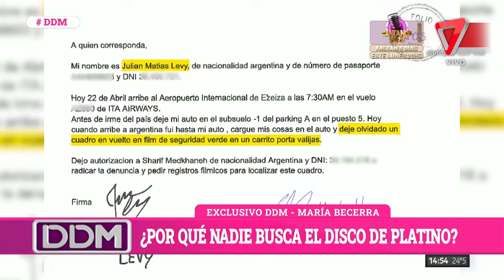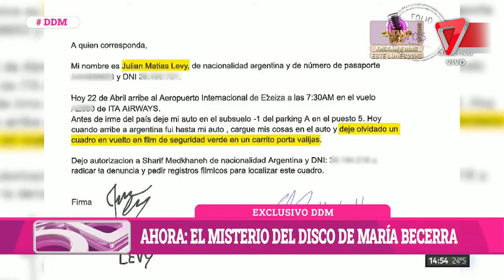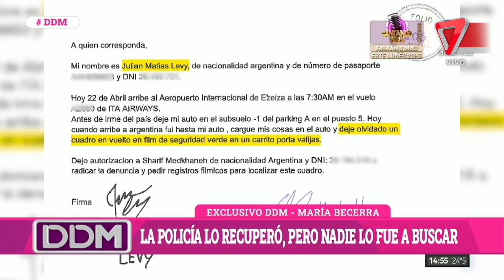🔥 ¡Caos y misterio! El extraño caso del disco de platino de María Becerra: perdido y nunca reclamado